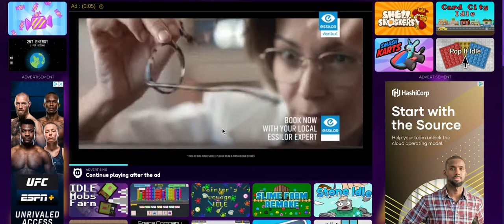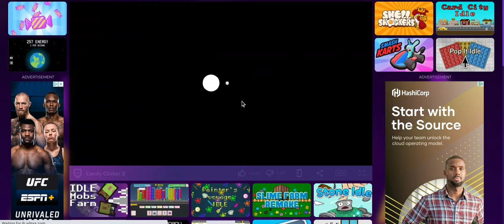Candy Clicker ep 3